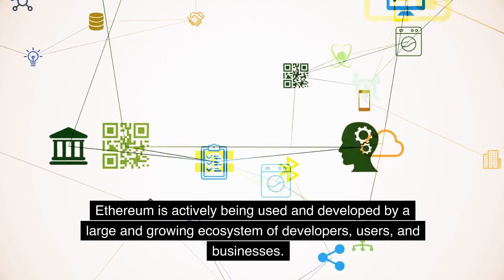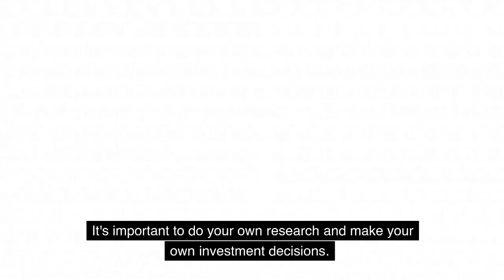Why invest in Ethereum (ETH) in 2023? | NFA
There are several reasons why someone might choose to invest in Ethereum (ETH)

It is important to note that it is important to do a detailed analysis before making an investment decision, this includes analyzing long-term trends, analyzing risks and opportunities, and analyzing the fundamentals of a company. It is also important to diversify your portfolio to reduce risks associated with a single sector or company. It is also important to consult a financial professional for advice before making an investment decision.